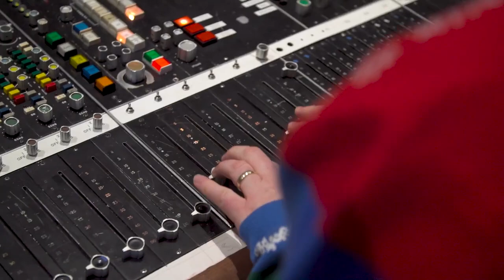LadBaby Sausage Rolls for Everyone Official Music Video featuring @Ed Sheeran & @Elton John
100% of the profits from every download of this song ‘Sausage Rolls for Everyone' will go towards the work of the Trussell Trust and their network of food banks in the UK.

Money raised from this charity single will allow The Trussell Trust to support more than 14 MILLION people in the UK living below the poverty line. This Christmas, food banks are expecting to hand out 7,000 emergency food parcels A DAY, the money raised from this single will help support  The Trussell Trust and their mission to create a Hunger Free Future.

Music in this video
Listen ad-free with YouTube Premium
Song - Sausage Rolls for Everyone
Artist - LadBaby
Album - Sausage Rolls for Everyone
Licensed to YouTube by AWAL Digital Limited (Kobalt) (on behalf of frtyfve)